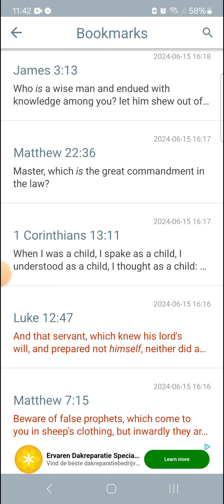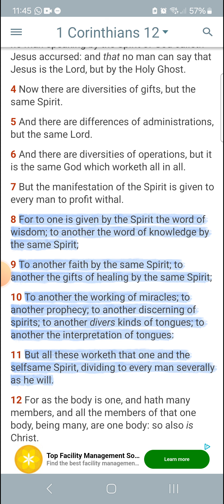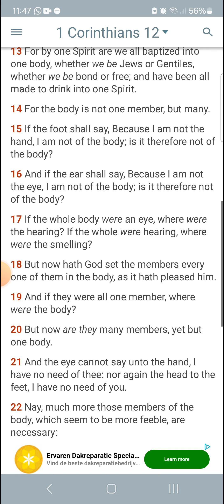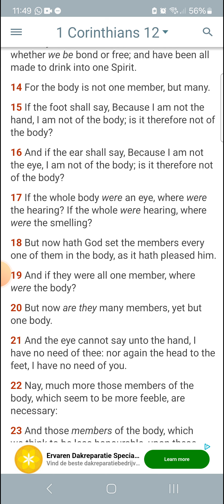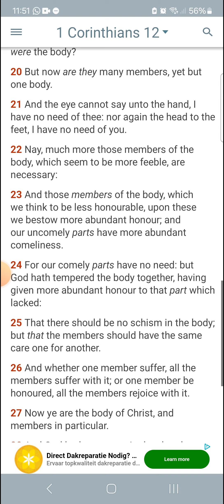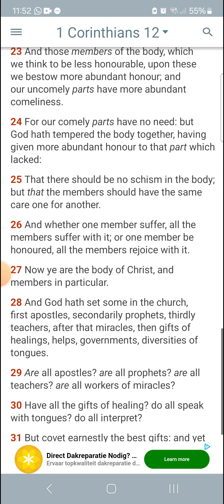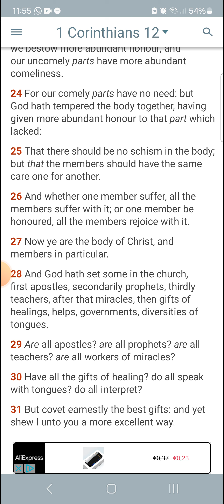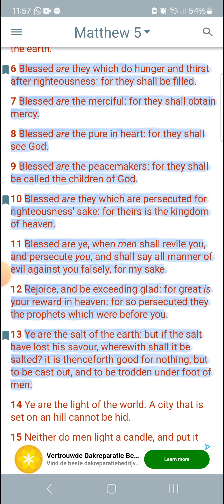DIFFERENT GIFTS, SAME BODY